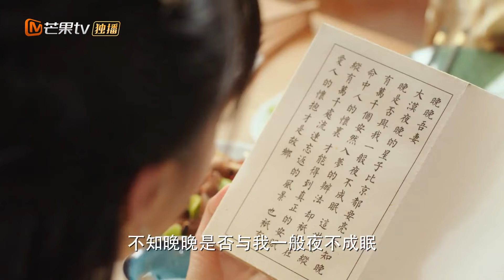薛曜怀疑初月写密信 小情侣信任危机有《离人心上 The Sleepless Princess》下饭版ep5【芒果TV心动频道】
极限推拉、眼神拉丝、肢体接触，暧昧名场面看不停！！

导演：高琮凯
编剧：董珂
主演：郑业成、胡意旋、杨霖、林昕宜、周大为、彭必瑶、书亚信、张津铭
剧情介绍：不受宠的九公主徐初月和杀伐果断的薛曜将军本是全无交集的两人，但却因为一场皇宫刺杀联系在了一起。薛曜为救公主挡下一箭，公主为报救命之恩对其身份进行隐瞒。两人因皇帝的赐婚进入了同一屋檐下生活，两人之间的恩怨误会也随之解开。薛曜原以为公主浑身透着古怪，不仅给她上了脚链，还将她当做箭靶绑在木桩上，就是为逼其说出皇宫当晚的所见所闻；公主也对薛曜的态度不满，嫁入将军府后屡次出逃，虽然也害怕将军的雷霆手段，但一心追求自由。两人“一睡定情”，初月发现薛曜能治愈噩梦后，对其情愫渐生，而将军也逐渐对爱笑可爱的公主温柔相待。